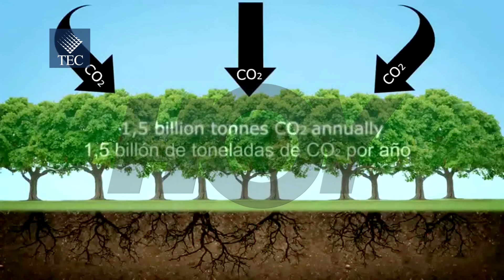Instituto Tecnológico de Costa Rica--HOY..Canal9